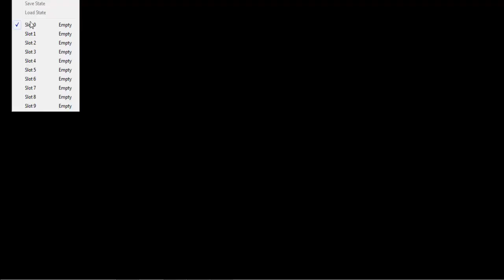4 - GAME STORY - Donkey Kong 1981 NES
4 - GAME STORY - Donkey Kong 1981